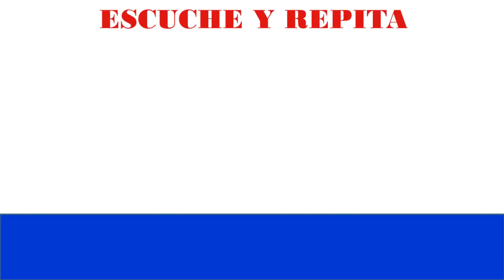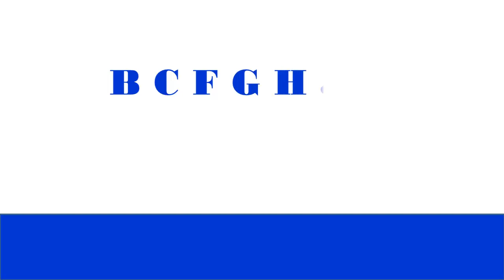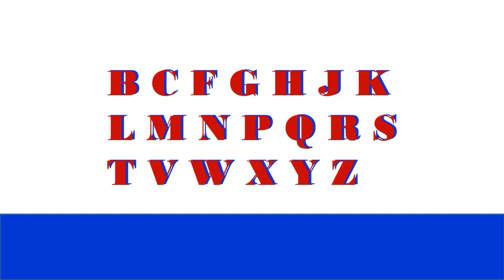CONSONANTES EN INGLES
Aprende inglés desde cero si no tienes conocimientos este es el curso que habías estado buscando y si ya tienes conocimientos este curso es muy eficaz para practicar y reforzar lo que ya aprendiste